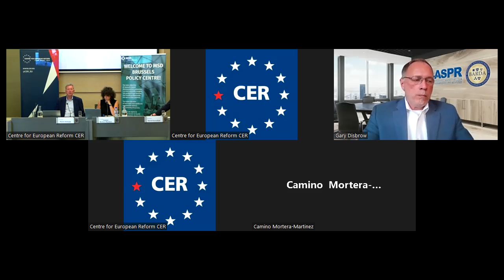Discussion on 'EU-US co-operation on public health' with Pierre Delsaux and Gary Disbrow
Camino Mortera-Martinez, Head of the CER's Brussels Office, is joined by Pierre Delsaux, Director General for Health Emergency Preparedness and Response Authority in the European Commission, and Gary Disbrow, Director of the Biomedical Advanced Research and Development Authority in the US Department of Health, to discuss EU-US co-operation on public health.
With an introduction from David Earnshaw, Associate Vice President, Public Policy Europe at MSD Europe, who sponsored the event.